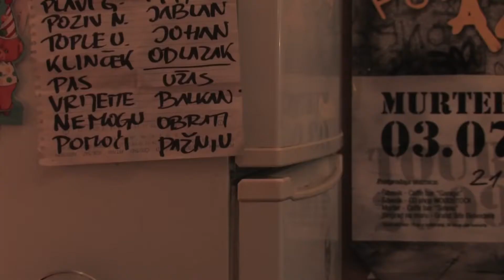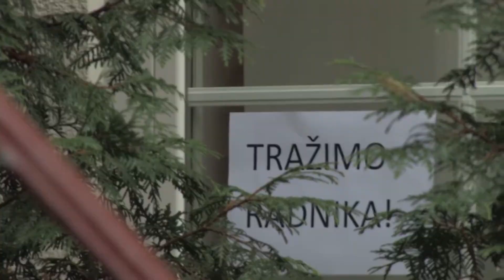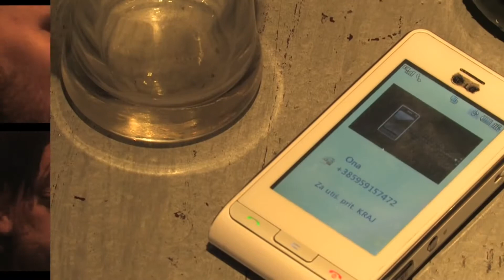CORTO - DOBRO TI JE REKLA STARA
Pjesma grupe Corto sa albuma "Mijenjaj stvari". Pjesmu potpisuje Domagoj Vorberger a aranžmane grupa Corto